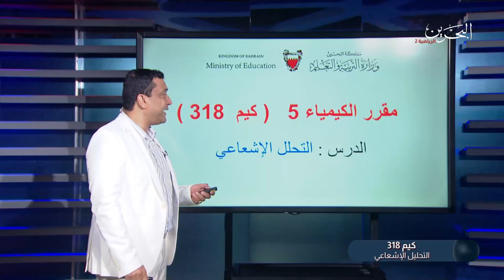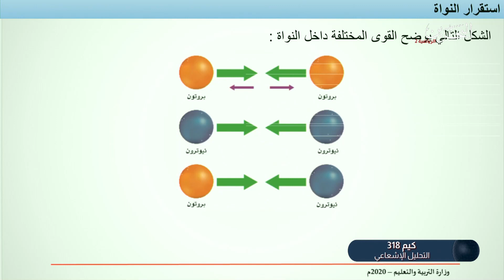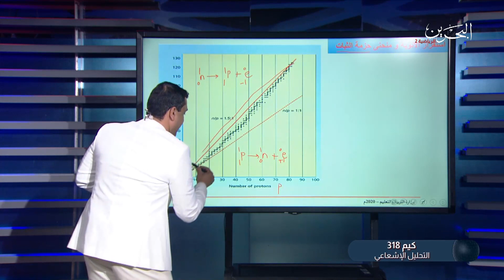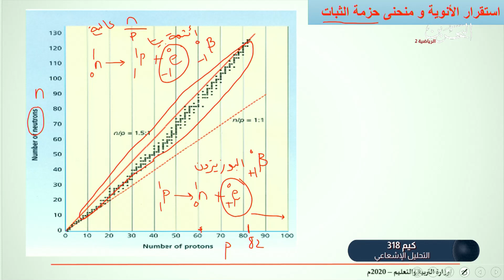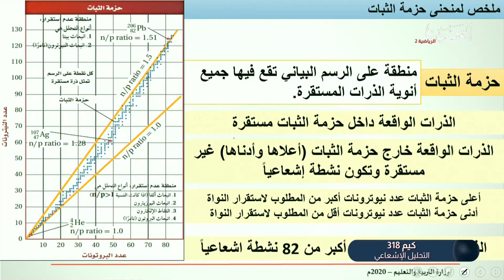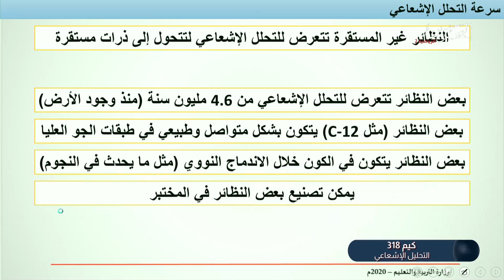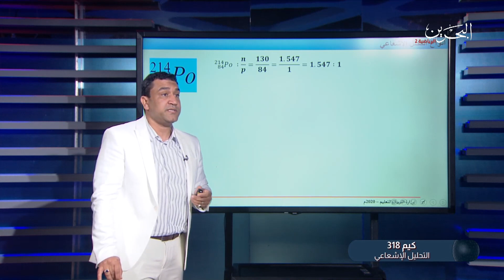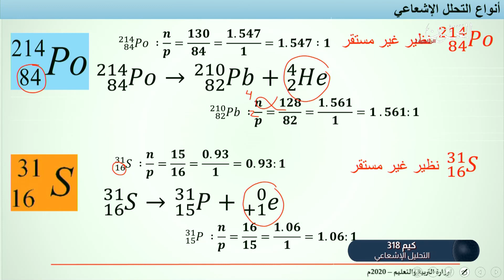الكيمياء - كيم 318 - التحلل الإشعاعي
تم عرض هذا الدرس في يوم الأحد الموافق 5 إبريل 2020.